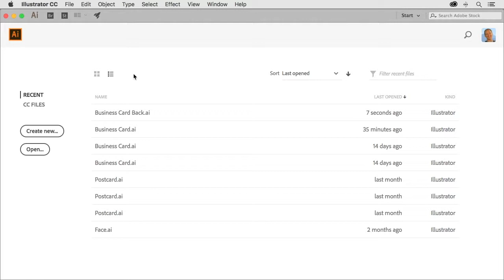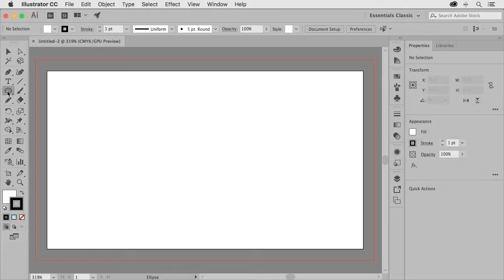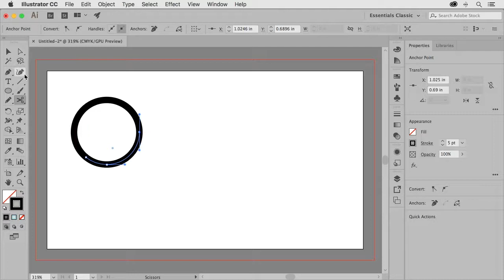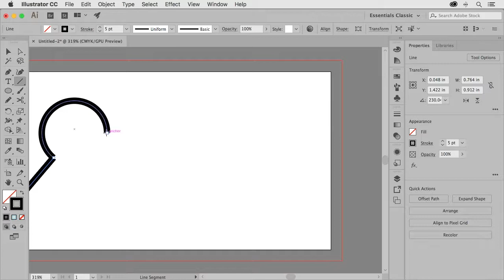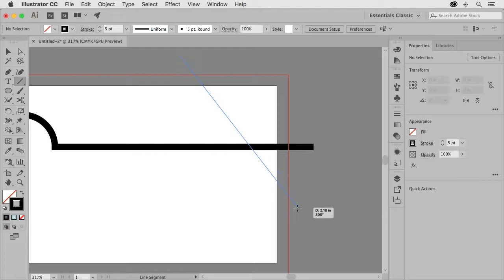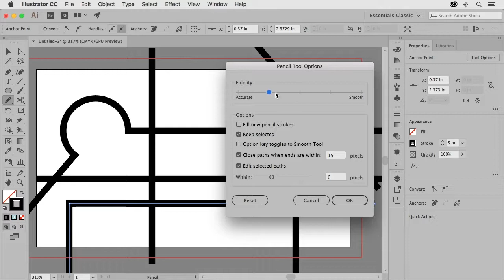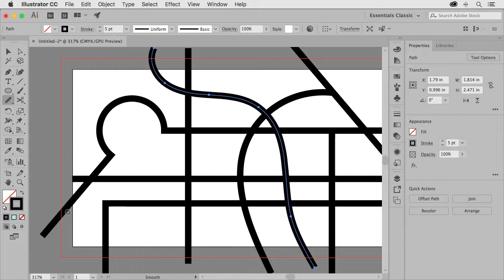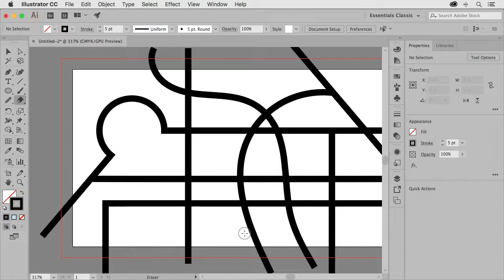Illustrator CC Lektion 4 1 Messerwerkzeug Scherenwerkzeug Verbindungspfade-Deutsch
Illustrator CC Video 4 1 Knife tool   Scissors tool   Joining Paths